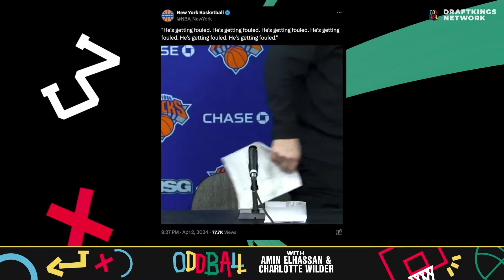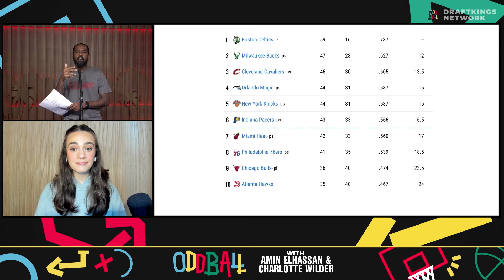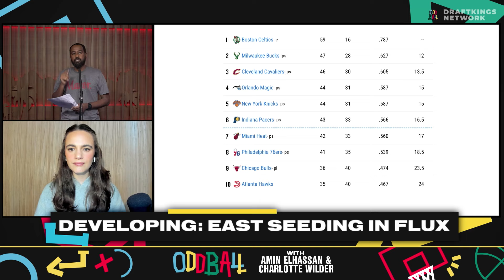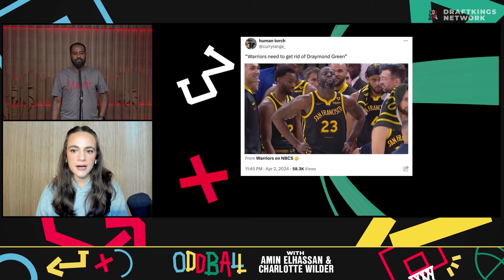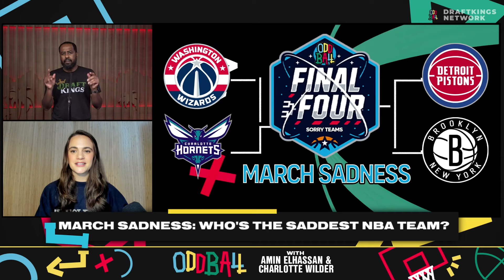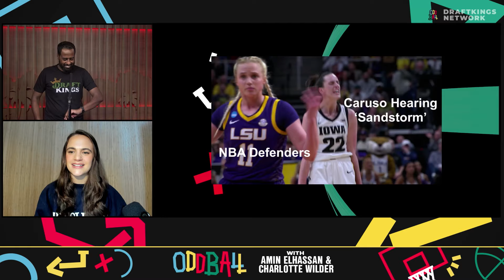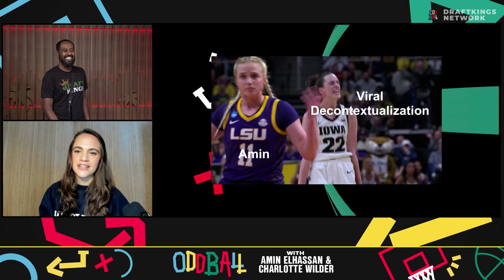The Playoffs Have Started?! | Oddball w/ Amin Elhassan and Charlotte Wilder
The PLAYOFF HAVE STARTED! The PLAYOFFS HAVE STARTED! (Not really, Amin is just feeling it today). Amin and Charlotte discuss Embiid's return against OKC 2 months after a knee injury. Plus, Amin reveals what it was like to see Knicks coach Tom Thibodeau glitch out during post-game press conference. hey also recap how the Nuggets defeated the Spurs in a close game despite Wemby's near quadruple-double, how the Warriors are proving yet again why they are contenders after beating the Mavs, and how the Wizards magically beat a Dame-less Bucks by 3 points.

To close things out, Amin and Charlotte play a new game called "Oddest Take" and determine the NBA's saddest team, Hailey Van Lith becoming a meme, and more.